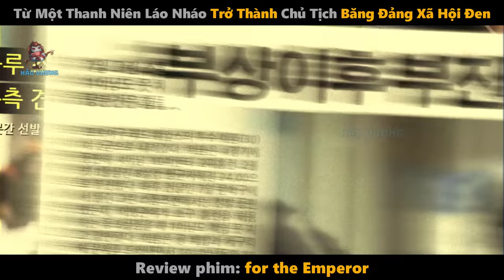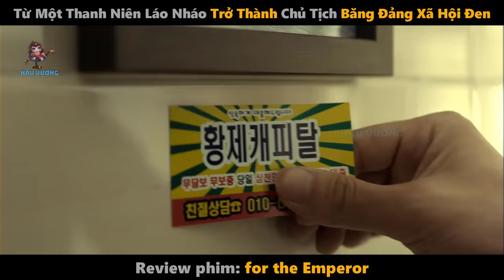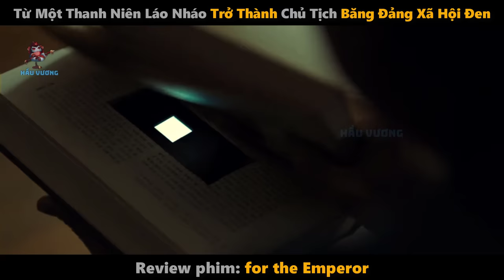Từ 1 Thanh Niên Láo Nháo Trở Thành Đại Ka Yang Hồ Khét Tiếng Hàn Quốc|| review phim: for the emperor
review phim: for the emperor ( nữ giám đốc quyến rũ)
tóm tắt phim: là 1 bộ phim hành động siêu hay hấp dẫn, với rất nhiều cảnh quay bổ con mắt, nhiều cảnh phim đáng nhớ, phản ánh về cuộc sống và xã hội thế giới ngầm của hàn quốc.